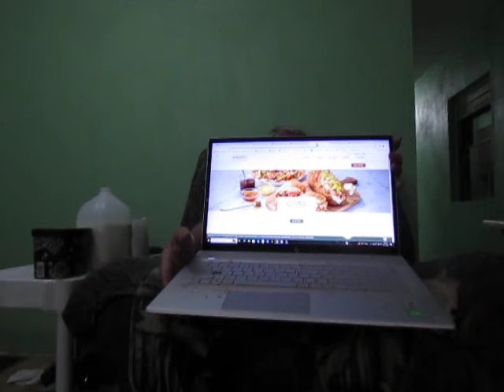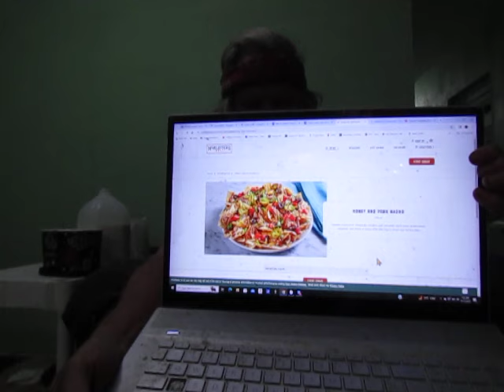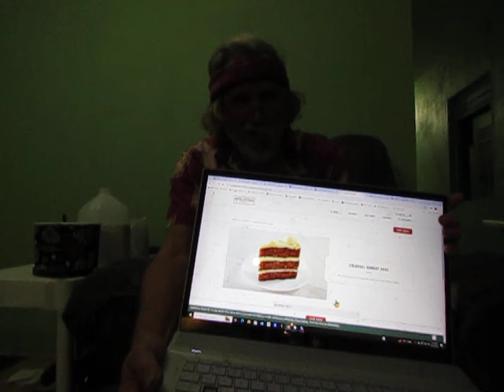A Shameless Disgusting Fat Clueless Moron Considers Taking Weight-Loss Drugs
In this video, your old disgusting fat clueless moron explains why he "always goes on about fat people."